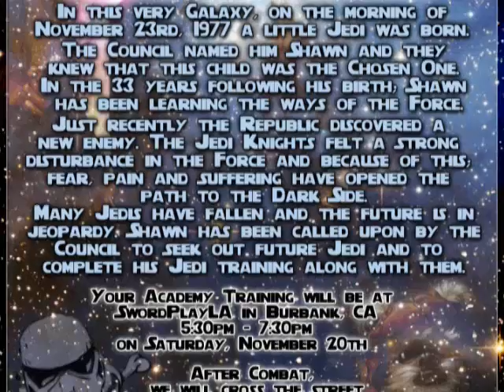Star Wars Party for my Husband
I love to throw parties - SwordPlay LA had a children's party package for a Star Wars Jedi Academy party and they made it fun for us!  Haha.  :)  I surprised my husband and ordered him a custom Jedi Robe to be earned during his training and invited all his friends. It gave some of them an excuse to buy a light saber.